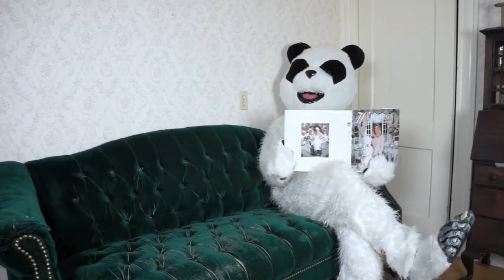Panda Dog vs Panda: Funny Dog Maymo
Funny dog Maymo is pranked by a Panda while the beagle dog is wearing a panda costume himself. Watch the cute dog's hilarious reaction to the panda coming up from behind the couch. Maymo gets his revenge by attacking the panda when he least expects it!